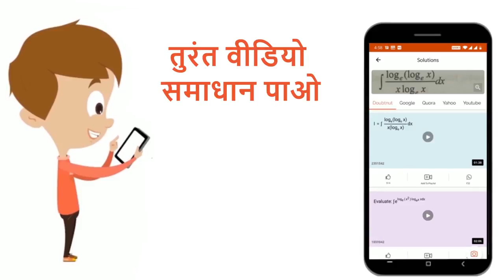धान के खेतों में एजोला के साथ पाया जाने वाला नाइट्रोजन स्थिरीकारक सूक्ष्मजीव है | 12 | मानव कल्य...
धान के खेतों में एजोला के साथ पाया जाने वाला नाइट्रोजन स्थिरीकारक सूक्ष्मजीव है
Class: 12
Subject: BIOLOGY
Chapter: मानव कल्याण में सूक्ष्मजीव
Board:UP Board

👉 Have Any Query? Ask Us.